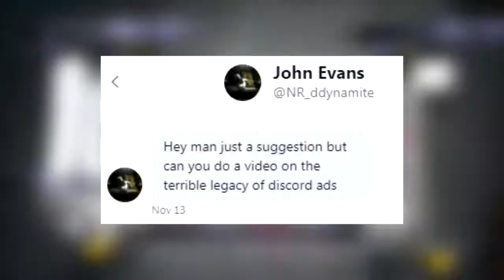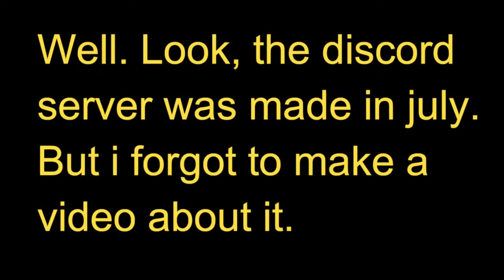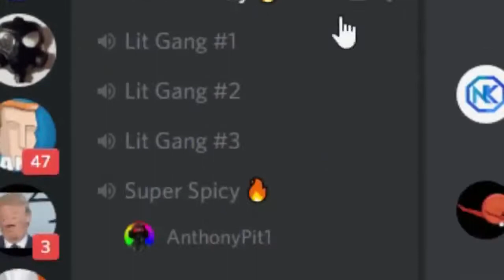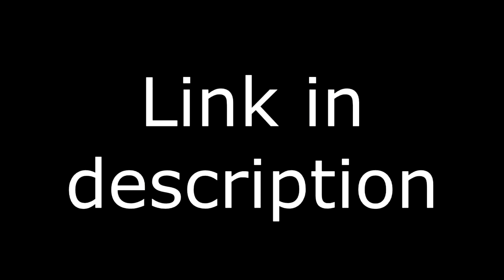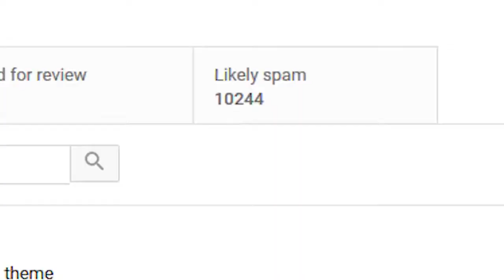DISCORD SERVER ADS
Today we take a look, at some of the greatest discord ads.